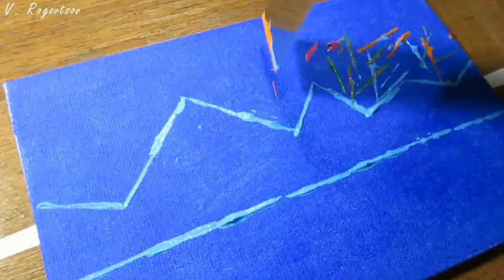Рисуем акрилом абстракцию пейзаж. Жду комментарии.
acrylic painting